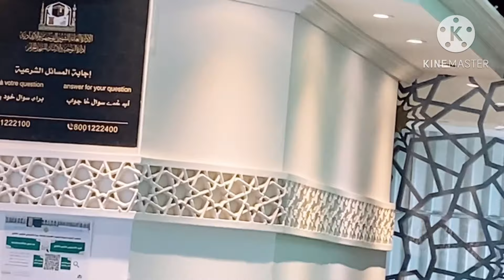اداء العمره خطوه بخطوه يتقبل منا ومنكم صالح الاعمال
ربنا يتقبل منا ومنكم صالح الاعمال يارب